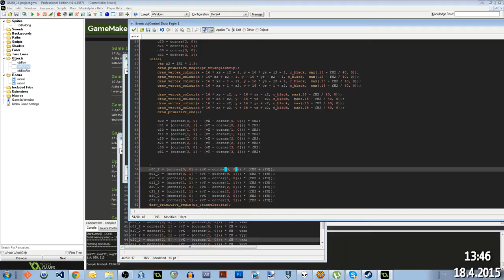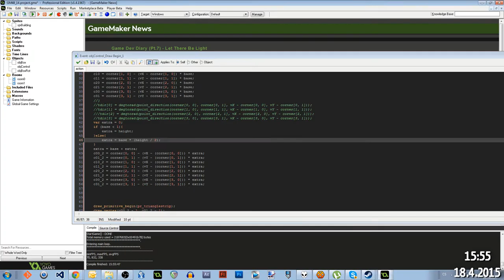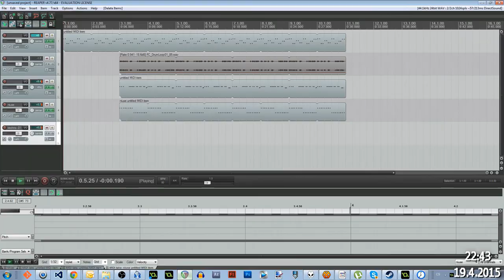[GameDev Time-Lapse] Krycob - gm(48) #14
By the way, this game came in 2nd place, and I've got a whole bunch of things, including a trophy!

If you're crazy enough to watch the whole stream, you can do so (Highlights)

Tools used:
- GameMaker: Studio
- Audacity
- bfxr
- Reaper